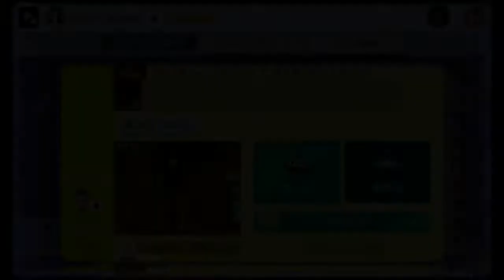マリオメーカー実況やっていきます！ Part39 ちゃまラン！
ちゃみーのスピラン
略してチャラーン